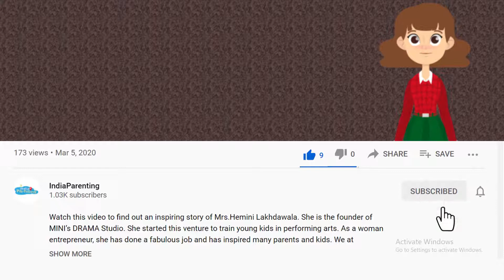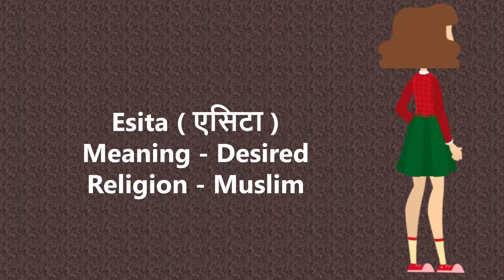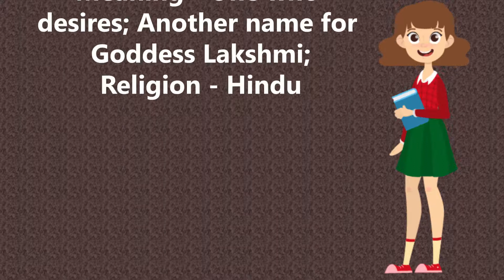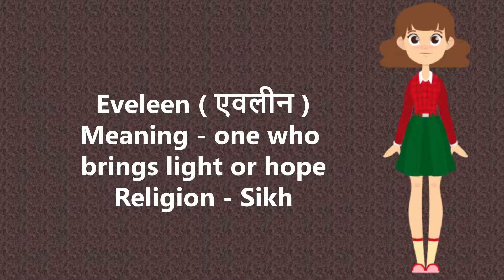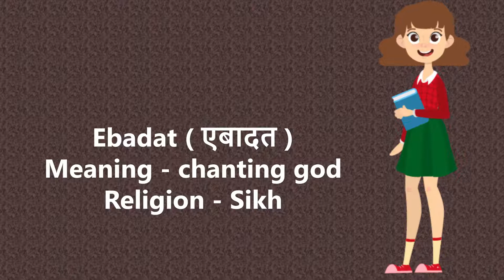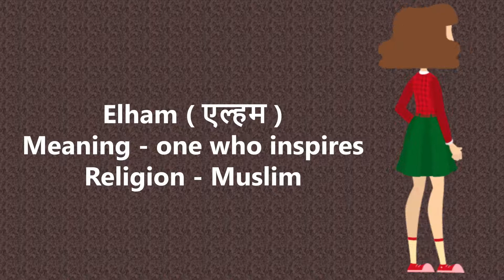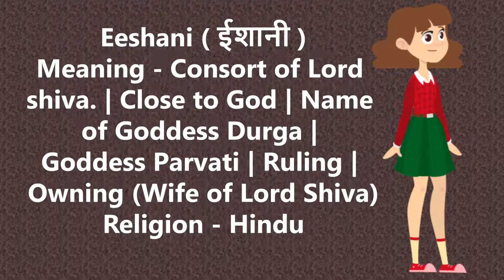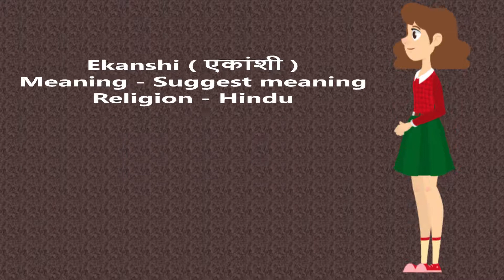Top 100 Baby Girl Names Starting with Letter ‘E’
Do you want to find a unique name starting with letter ‘E’ for your little princess? Watch this video to find top 100 baby girl names starting with letter ‘E’. You can also find meanings of these names. These names are suitable for babies born under Taurus or Vrushabh Rashi.

To find a list of baby girl names starting with letter ‘E’, click on the following